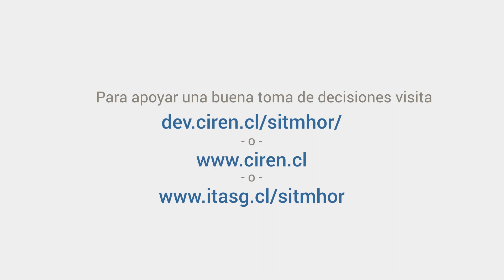Monitoreo territorial Horticola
La Región de O’Higgins, en el marco de la Estrategia Regional, se ha planteado el desarrollo del rubro hortícola para atender a la nueva demanda que se prevé a partir de los requerimientos alimentarios nacionales y mundiales, cada día más exigentes en cuanto a calidad e inocuidad de los productos como también hacia el ambiente en que fueron producidos.